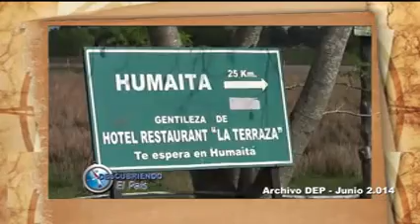BLOQUE 3 .- 11/10/2020-. DESCUBRIENDO EL PAÍS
HUMAITA ARCHIVO 2014